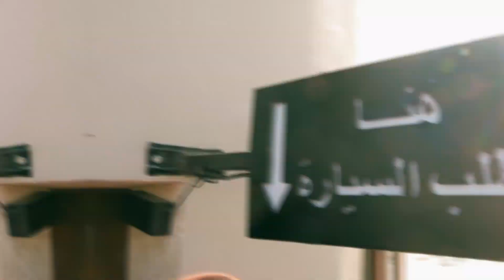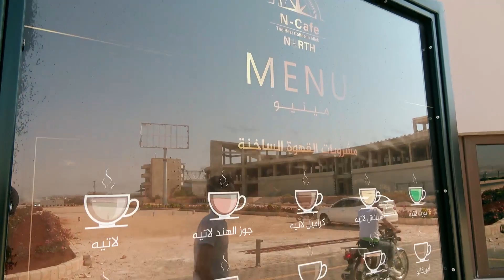افتتاح المقهى يلي اثار اعجاب الجميع north cafe